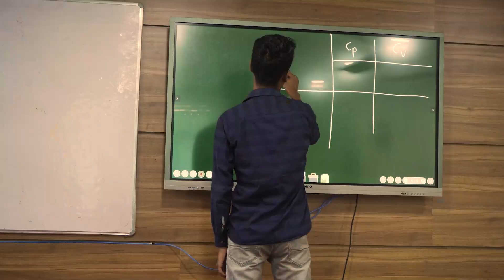In the last 3 years, our government has brought progress through peace in BTR.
Today, Bodoland is free of violence, and the life & liberty of the people of BTR is secure. We remain committed to upholding peace and fostering progress in BTR.